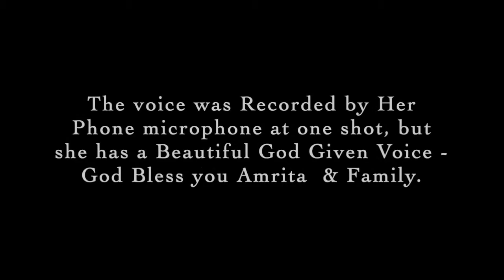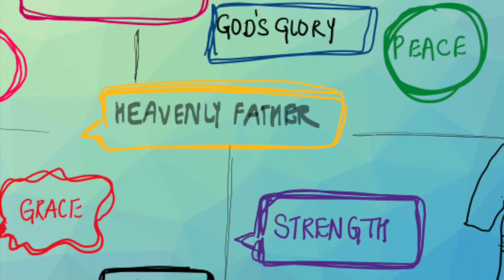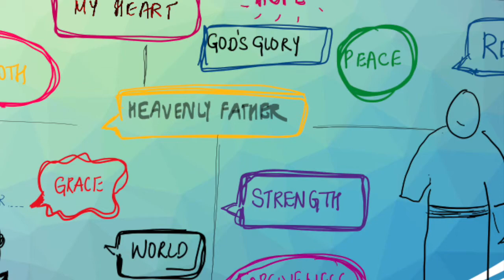Prarthana Kelakaname By Amrita Produced @ACTS29STUDIOS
This song is dedicated to my Dear Good Friend and Encourager - Miss Alena Sajee.
Happy bday Alena, God bless you 🙏.

This was recorded very raw from a phone microphone so please do bear the production but she is good in what she does that is SINGING. God bless you Amrita.

This lyrics touched me, we all have been hearing this song since our childhood!
Hope you will be encouraged.

God has established prayer as the means by which we receive his supernatural help. And without supernatural help, we cannot live a life worthy of the gospel. Everything that distinguishes Christians from the world in a Christ-exalting way is a work of God’s supernatural grace. And God has ordained that this grace flows to us through prayer. That’s why prayer must be central, not peripheral, in our lives and families and ministries.